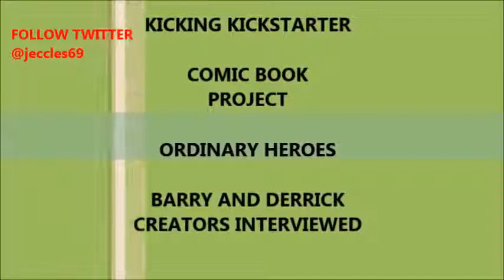Ordinary Heroes Comic Project Kicking Kickstarter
Ordinary Heroes is a new comic book project, who's creators, (Barry and Derrick) star in the comic book as they protect their, multi personality, crippled, crime fighting friend, stay out of danger and trouble.  With a kick ass sound track and even an RPG game.

These men are the Ordinary Heroes, and here is their Kickstarter project.